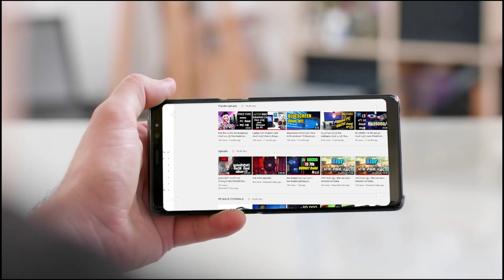1GB vga ගහන්න සුපිරි ගේම් සේට් එකක් | pc games for 4gb ram 1GB graphic sinhala | low end pc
Is 1GB graphic card good for gaming?
Generally speaking, for 1080p gaming, 2GB of video memory is an adequate minimum, but 4GB is much better. In cards under $300 (MSRP) nowadays, you'll see graphics memory ranging from 1GB up to 8GB. A few of the key cards for 1080p gaming come in 3GB/6GB and 4GB/8GB variants.
Can 1GB RAM play games?
Yes , it possible to play 4gb game on a 1 gb ram it also depends on your GPU and cpu if they good the game will run on low setting with miner fram drops. If they are not good you not play the game.